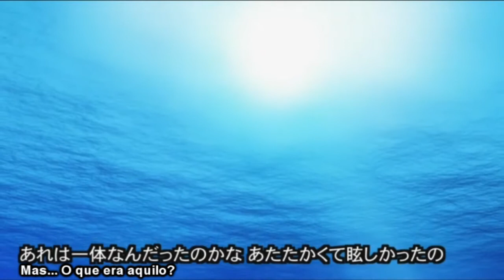【 Hatsune Miku 】Deep-Sea Girl [Pt-Pt] 深海少女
Vocal: Hatsune Miku
Illust: Haruyo
Bg&Movie: makuu